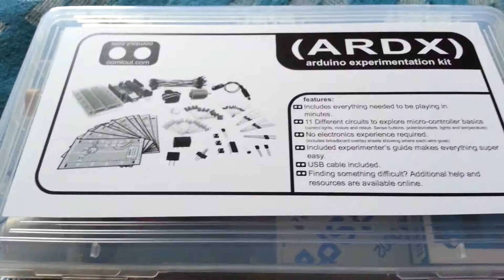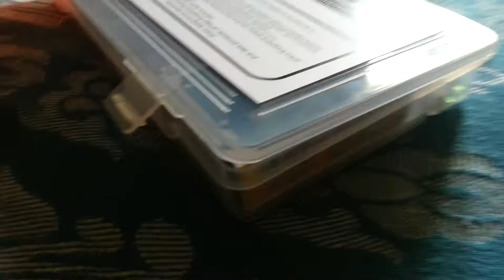My first Arduino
Yayyy! I have received my first Arduino and I am incredibly excited. Here's what I created for the first time using my Arduino.